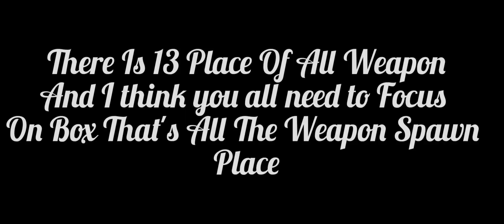All Weapon Location In School|~Mimicry Online Horror Tutorial School Map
Mimicry School Map Tutorial
All Weapon Location In Mimicry School Map still no all know so I make it.This is some hidden place that you can search so don't worry about it.I will give place all of theme, hope this can help you all.😊